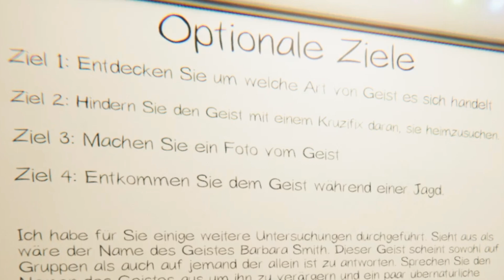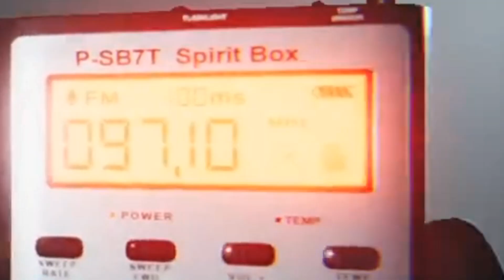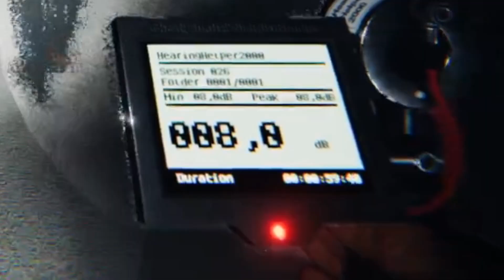Serenas ERSTES MAL PHASMO😰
Good Morning In The Morning 🍀
Schön, dass du bei meinem neuen Video mit dabei bist!

CREATOR CODE: YXNCA (WZ, MW etc.)